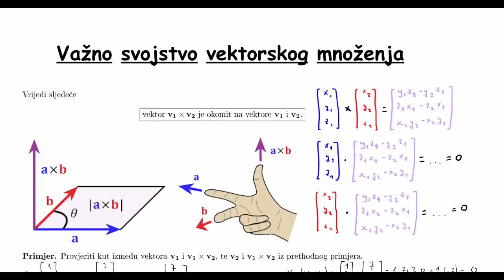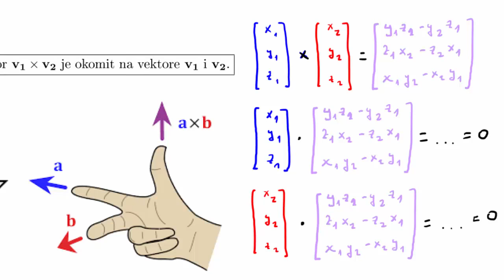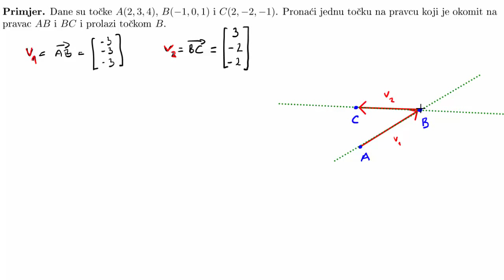Vektorski umnožak i okomica u 3D: teorija i primjer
Pokazati ću zašto je rezultat vektorskog množenja uvijek okomit na polazne vektore. Na kraju riješavamo zadatak gdje se traži točka na pravcu okomitom na zadane pravce.